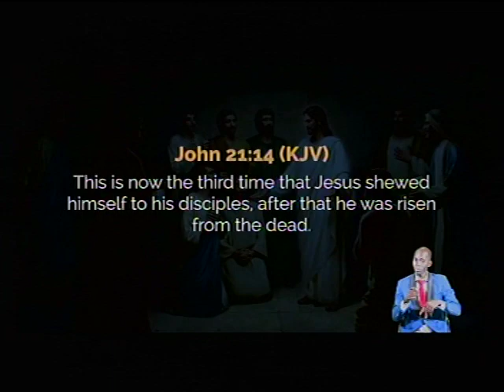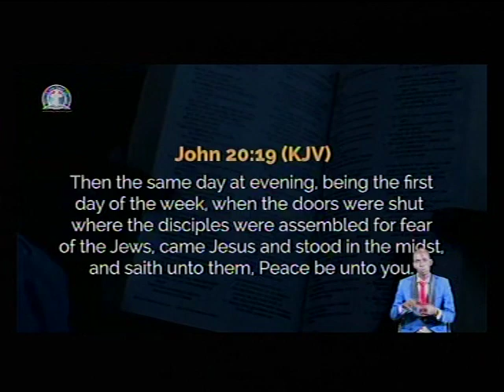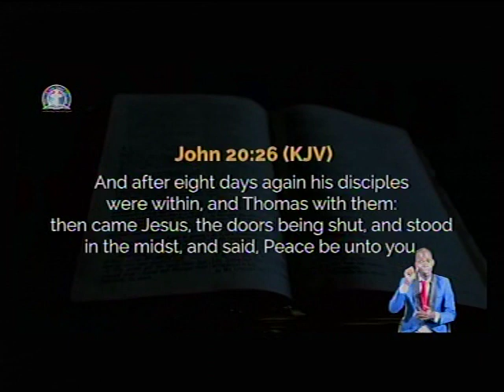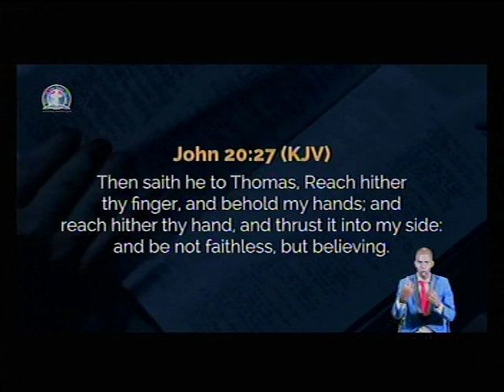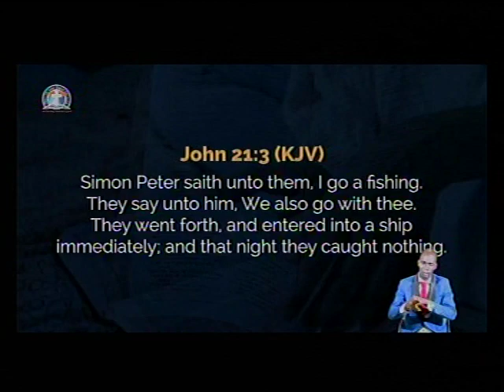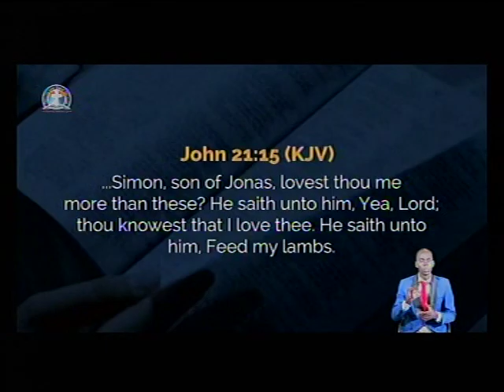ENVANGELISM BY PAS. W.F. KUMUYI